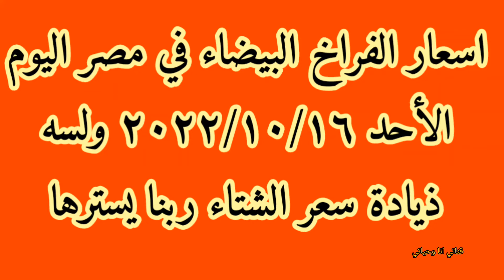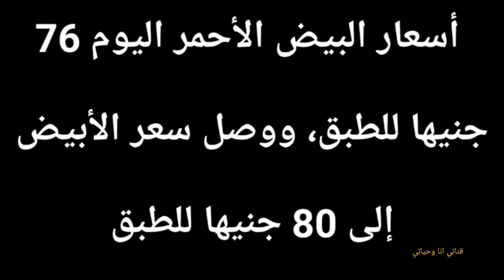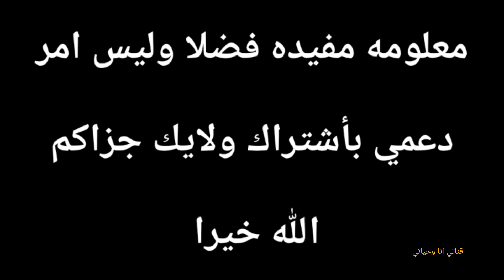أسعار الفراخ البيضاء اليوم | سعر الفراخ البيضاء اليوم | الأثنين ٢٠٢٢/١٠/١٧في مصر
أسعار الفراخ البيضاء اليوم | سعر الفراخ البيضاء اليوم | الأحد ٢٠٢٢/١٠/١٦في مصر
أسعار الفراخ البيضاء اليوم | سعر الفراخ البيضاء اليوم | الأربعاء  ٢٠٢٢/١٠/١٩ فالبورصه والمحلات الأن
اسعار الدواجن اليوم
اسعار الدواجن
سعر البورصه اليوم
اسعار الفراخ البيضاء النهارده
اسعار الفراخ البلدي اليوم
أسعار الدواجن بورصة الدواجن اليوم
اسعار الفراخ اليوم
بورصة الدواجن اليوم
بورصة الدواجن اسعار الدواجن اليوم
بورصة المرشد للدواجن
سعر الفراخ البيضاء اليوم
سعر الفراخ اليوم
اسعار الاعلاف الدواجن اليوم الأربعاء ٢٠٢٢/١٠/١٩ في الشركات المصريه
أسعار الفراخ البيضاء اليوم
سعر كيلو الفراخ البيضاء اليوم
أسعار الفراخ البيضاء اليوم في الأسواق للمستهلك
سعر الكتكوت الابيض اليوم
اسعار الفراخ البيضاء اليوم
اسعار الكتاكيت اليوم
سعر الكتكوت الابيض
أسعار الفراخ بورصة الدواجن اليوم
سعر الدواجن اليوم
بورصة الدواجن العمومية
بورصة الدواجن الرئيسية
أسعار الدواجن يوم بيوم
بورصة الدواجن الرئيسية اليوم
بورصة الدواجن محمد عادل
اسعار الفراخ البيضاء
سعر الفراخ البيضاء
بورصة المرشد للدواجن اليوم
بورصة الكتاكيت اليوم
سعر الفراخ البيضه اليوم
أسعار الكتاكيت شركات اليوم
أسعار الدواجن البيضاء اليوم
أسعار الكتاكيت اليوم
أسعار جميع شركات الكتاكيت اليوم
سعر كيلو الفراخ البيضاء اليوم في البورصة
أسعار الفراخ البيضاء اليوم في الأسواق
سعر الكتكوت اليوم
بورصة الدواجن اليوم منير السقا
اسعار الكتكوت الابيض اليوم
اسعار الدجاج اليوم
اسعار الكتاكيت البيضاء اليوم
بورصة الفراخ البيضاء اليوم
بورصه الفراخ البيضاء
بورصة الفراخ اليوم
اسعار بورصة الدواجن اليوم
سعر الكتكوت الأبيض اليوم في البورصة
بورصة منير السقا
بورصه المرشد للدواجن
أسعار الكتكوت الأبيض اليوم جميع الشركات
اسعار الدواجن المرشد
سعر كيلو الفراخ
سعر الفراخ البيضه
اسعار الكتاكيت البيضاء
بورصة منير السقا للدواجن
اسعار الفراخ البيضاء اليوم فيديو,
اسعار الفراخ البيضاء اليوم في السوق المحلي,
فراخ البيضاء اليوم اسعار الفراخ البيضاء اليوم,
اسعار الفراخ البيضاء في المزارع اليوم,
اسعار الفراخ البيضاء اليوم في الاسواق,
اسعار الفراخ البيضاء اليوم يوم الجمعه,
اسعار الفراخ البيضاء اليوم فى البورصه الثلاثاء,
اسعار الفراخ البيضاء اسعار الدواجن اليوم الأربعاء ٢٠٢٢/١٠/١٩ جمله وقطاعي في مصر
اسعار الفراخ البيضاء اليوم الاحد فى البورصه,
اسعار الفراخ البيضاء يوم الخميس,
اسعار الفراخ البيضاء يوم الاثنين,
اسعار الفراخ البيضاء يوم السبت,
اسعار الفراخ البيضاء يوم الاربعاء,
اسعار الفراخ البيضاء يوم الجمعه,
أسعار الفراخ البيضاء اليوم الاثنين,
أسعار الفراخ البيضاء اليوم الأربعاء,
أسعار الفراخ البيضاء اليوم الخميس,
أسعار الفراخ البيضاء اليوم الأن,
أسعار الفراخ البيضاء اليوم الثلاثاء,
أسعار الفراخ البيضاء اليوم الجمعة,
أسعار الفراخ البيضاء اليوم السبت,
أسعار الفراخ البيضاء اليوم الأحد,
عايزين نعرف اسعار الفراخ البيضاء اليوم,
اسعار الفراخ البيضاء اليوم في الشرقيه,
أسعار الفراخ البيضاء اليوم في الفيوم,
اسعار الفراخ البيضاء اليوم في المنيا
اسعار الفراخ البيضاء غدا,
اسعار الفراخ البيضاء غدا الاربعاء,
اسعار الفراخ البيضاء غدا السبت,
اسعار الفراخ البيضاء غدا الخميس,
اسعار الفراخ البيضاء غدا الجمعه,
اسعار الفراخ البيضاء غدا الثلاثاء,
اسعار الفراخ البيضاء غدا الاحد
سعر البورصة الدواجن اليوم منير السقا
سعر بورصة الدواجن اليوم
اسعار العلف اليوم
سعر الدواجن البيضاء اليوم
بورصة الدواجن العمومية اليوم
سعر الفراخ البيضاء اليوم في البورصة
بورصة الدواجن المرشد
سعر البط اليوم
اسعار المرشد للدواجن
سعر الكتكوت الساسو اليوم
اسعارالفراخ اليوم
سعر الفراخ البلدي البيتي اليوم
سعر الكتاكيت البيضاء اليوم
بورصة الدواجن أسعار الدواجن اليوم
بورصة البط اليوم
بورصة الدواجن منير السقا
اسعار الدواجن التكيه
أسعار كتاكيت الوطنية اليوم
البورصة الرئيسية للدواجن
سعر العلف اليوم
اسعار الكتكوت اليوم
البورصة العمومية للدواجن
اسعار الفراخ البلدي
بورصة الدواجن عبد المغيث
سعر كيلو البط اليوم
بورصة الدواجن التكيه
اسعار علف الدواجن اليوم
بورصة منير السقا للدواجن اليوم
أسعار البط البلدي بالكيلو اليوم
أسعار الأعلاف اليوم
بورصة محمد عادل للدواجن
سعر الدجاج الابيض اليوم
سعر الفراخ البلدي الفلاحي اليوم
اسعار بورصة الدواجن
أسعار بورصة المرشد للدواجن
بورصة الدواجن اليوم التكيه
بورصة الدواجن البيضاء اليوم
قناتي انا وحياتي

مدونتي الشخصيه علي الفيس بوك